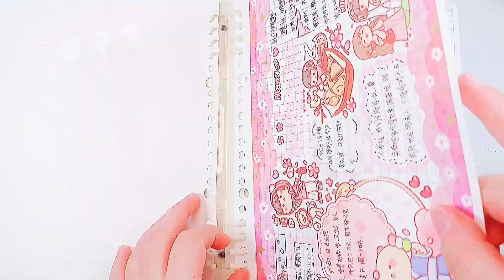🍧聲控手帳vlog | 櫻花季小麻薯排版🌸白噪音 沉浸式 ASMR